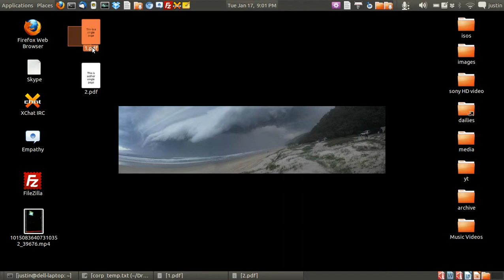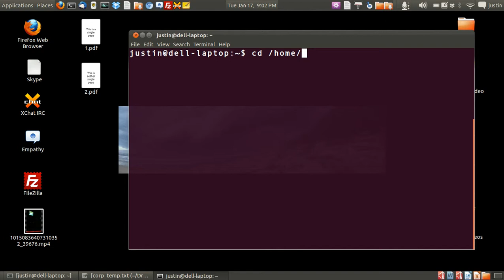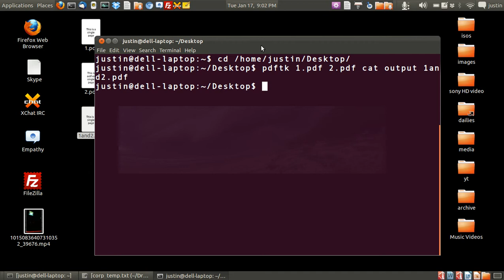how to join 2 or more pdf files together seamlessly in linux - easy via the terminal!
how to join 2 or more pdf files together seamlessly - easy via the terminal!